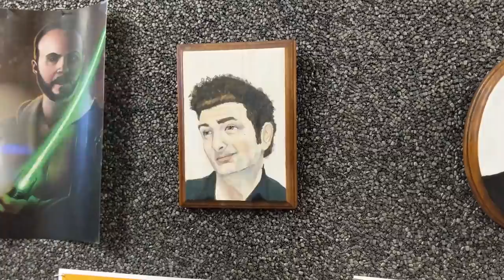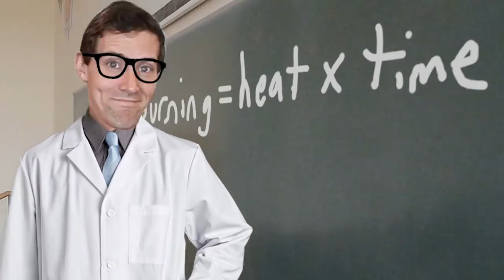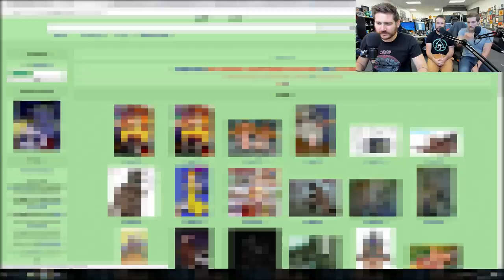GET SHREDDED! - Demo Disk Gameplay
"Hey, Bones! We really need a description for that Demo Disk where we look at Ninja Turtle stuff!"
"Alright, alright! Give me a sec! Hmmm... turtles... turtles..."
*(googles actual turtle penises, calls mom crying, pours hot sand into eyes)*